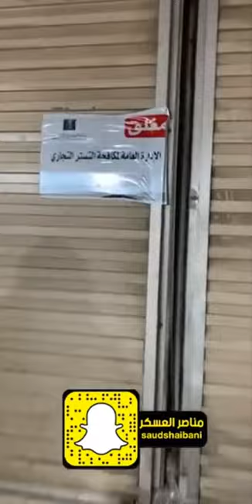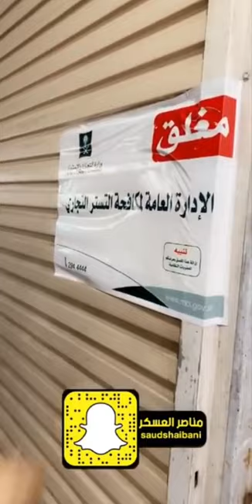Dammam City Update 2019 Saudi Arabia Every Thing Easy